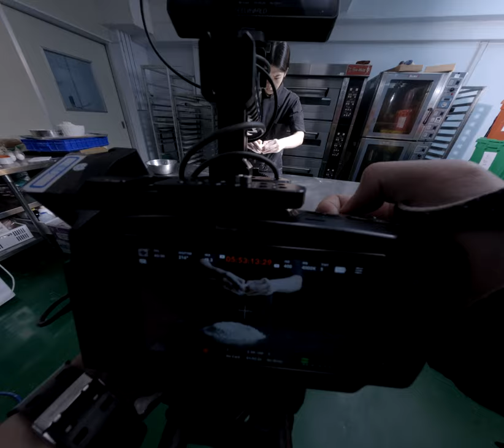From Dough to Film The Zero Budget Journey of High Quality Cinematic Videos Sexy an Asian Cookie Fac